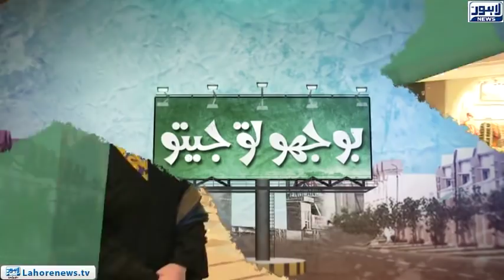Bhoojo To Jeeto - Part 03 - How many times is the number 0 (digit) written on a 100 rupee Note?